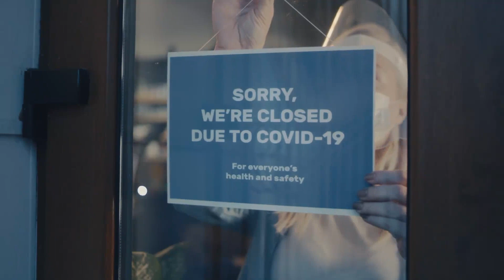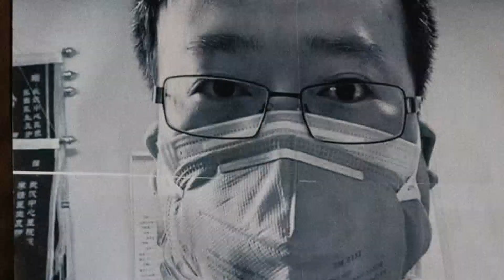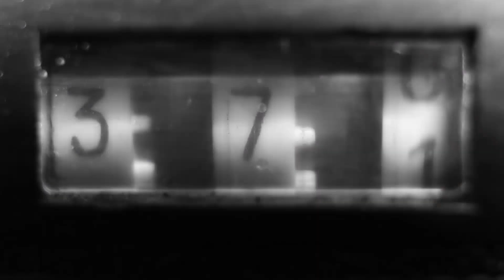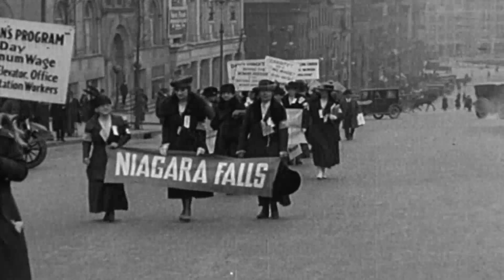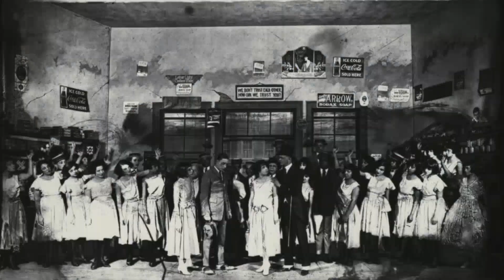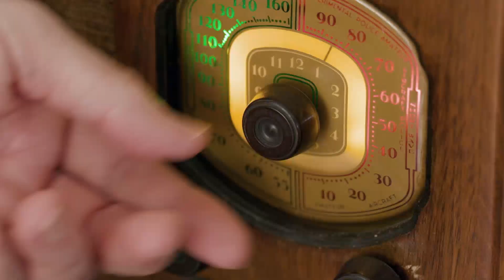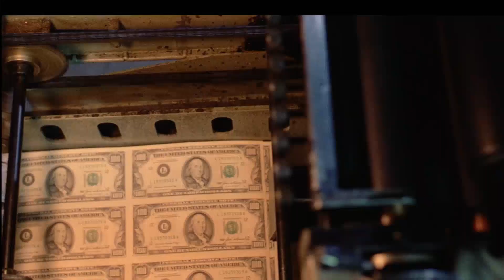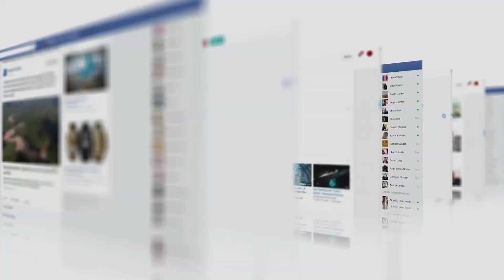History by Numbers - History of The Roaring 20s - History Documentary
The 1920s heralded a dramatic break between America’s past and future. Before World War I the country remained culturally and psychologically rooted in the nineteenth century, but in the 1920s America seemed to break its wistful attachments to the recent past and usher in a more modern era. The most vivid impressions of that era are flappers and dance halls, movie palaces and radio empires, and Prohibition and speakeasies. Scientists shattered the boundaries of space and time, aviators made men fly, and women went to work. The country was confident—and rich. But the 1920s were an age of extreme contradiction. The unmatched prosperity and cultural advancement was accompanied by intense social unrest and reaction. The same decade that bore witness to urbanism and modernism also introduced the Ku Klux Klan, Prohibition, nativism, and religious fundamentalism. America stood at a crossroads between innovation and tradition. Many Americans were looking boldly ahead, but just as many were gazing backward, to cherished memories of a fabled national innocence.